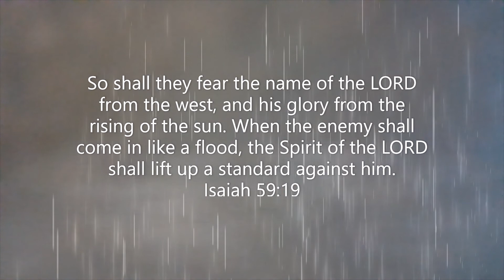UNDER ATTACK: WHEN WITCHCRAFT AND EVIL ALTARS ARE MULTIPLIED AND RAISED AGAINST YOU! Pt 2.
The masses of people living today are under evil attacks without knowledge of such attacks on their lives. Without such knowledge deliverance  is an impossibility. Witchcraft which is an evil demonic system to control, manipulate and eventual destroy its victim/s work in a covert fashion in order to be successful.
Evil altars are used by evil people: witches, wizards and occult practitioners to carry out such evil attacks upon the lives of individuals. More so, people go to these wicked people to do harm to others.
This Study: UNDER ATTACK  Pt 2 is A MUST LISTEN!
May God cover and protect all who are under attack and seek deliverance.+